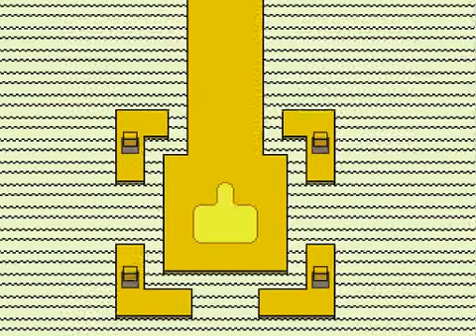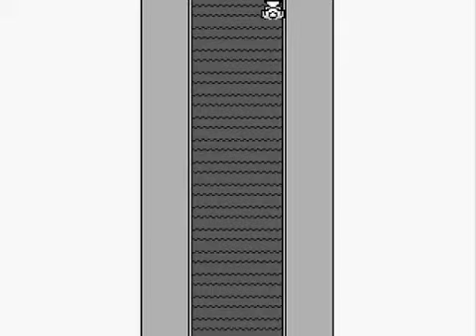OFF Zone 1X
We return to Zone 1 to further explore its "purified" state.

Shout outs to Tumblr. Keep on keepin' on.